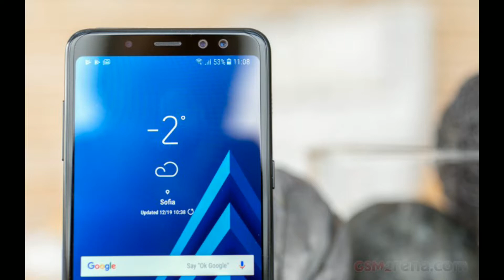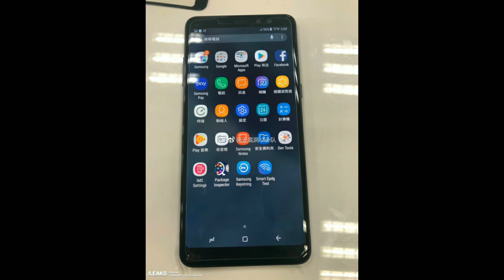Samsung A6 2018 is launching on July 17 expected price at 21,990 having 18:9 Amoled display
Samsung A6 2018 expected price is 21,990

Samsung A6 can launch on 17 July